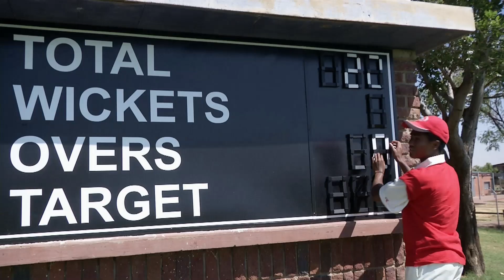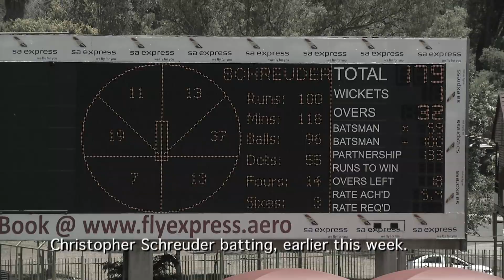Mulder leads SA Schools team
Cricket South Africa announced the 2016 South Africa Schools and Colts squads at the conclusion of the Coca-Cola Khaya Majola Week in Bloemfontein on Tuesday night. Gauteng captain, Wiaan Mulder was named the skipper of the Schools side, which also included Ruan de Swardt, who was named overall Player of the Week and Bowler of the Week as well as Christopher Schreuder, Batsman of the Week.
The SA Colts, led by Jean du Plessis also included Chadwin November who took home the Hero of the Week award for his hat-trick against Free State. The sides will play a 50-over final match for the Coca-Cola Cup at Mangaung Oval.